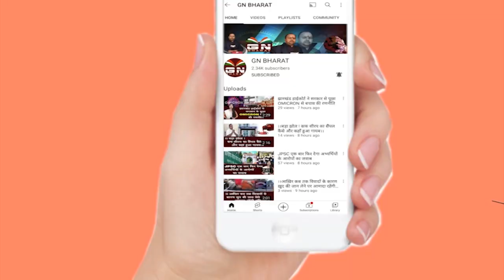टोंटो में पुलिस और नक्सलियों के बीच घंटों तक जारी रही मुठभेड़, पांच जवान घायल